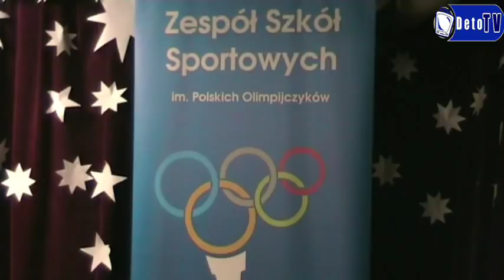Ślubowanie na piłkarza ZKS Unia Tarnów (rocznik 2000)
Dzisiaj w siedzibie Zespołu Szkół Sportowych nr 20 w Tarnowie-Mościcach odbyło się uroczyste ślubowanie na piłkarza ZKS "Unia" Tarnów. Do grona piłkarskiej rodziny tarnowskiej Unii oficjalnie przyjęto dziś 21 piłkarzy, którzy rozpoczynają swoją przygodę z piłką nożną oraz szkołą sportową. Bohaterami dzisiejszej uroczystości byli uczniowie IV klasy Zespołu Szkół Sportowych z rocznika 2000, których trenerem jest Pan Marek Migduła. Młode "Jaskółki" w obecności władz szkoły, klubu oraz rodziców złożyli uroczystą przysięgę oraz odebrali pamiątkowe dyplomy, piłki oraz koszulki. Już wkrótce zaprezentujemy zdjęcia z tej uroczystości oraz relacje wideo.